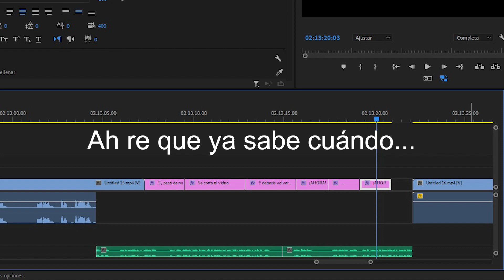El Metodo Rebord #26 - Julia Mengolini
Julia Mengolini es abogada, periodista, empresaria y fundadora de Futurock.

Producción Audiovisual:
Tomás Sislian

Producción Ejecutiva:
Sugus Leunda

Asistente de producción:
Trinidad Rebord

Redes:
Agustina Santoro

El Método es un producto de Grupo Criolla para Corta.

SEGUÍ A CORTA. EN LAS REDES